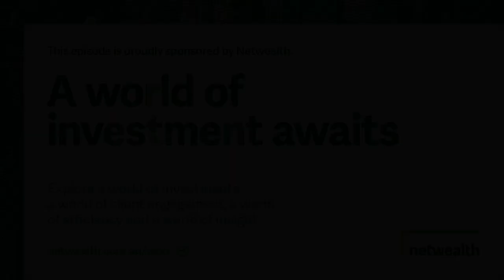AdviceTech Podcast #60 - Microsoft 365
In this episode, Peita is joined by Dean Holmes, Co-Founder of the Wealth Network. They talk about how Microsoft 365 offers several security, productivity and collaboration tools that businesses are already paying for but often underutilise, such as security scores, attack simulations, file tagging in SharePoint, remote device management, and the upcoming AI assistant Copilot.